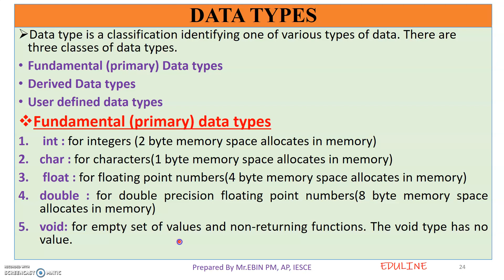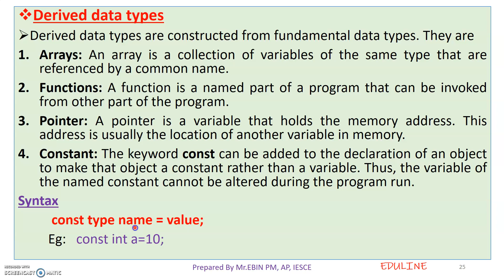MODULE 2 - TOPIC 8 - DATA TYPES IN C